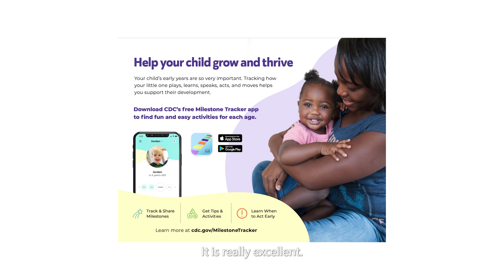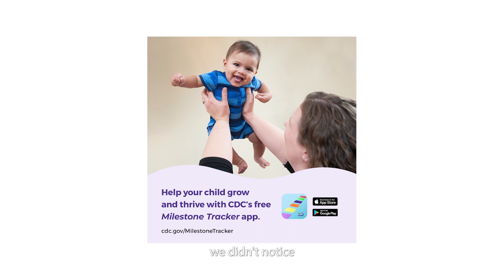Kids Well Visits: Why do we need them?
In Peds Unplugged Child and Teen Well Visit series, Dr. Andrew Koehler, Dr. Laureen Benafield, and Dr. Amy Randall of Northwest Arkansas Pediatrics, A MANA Clinic, discuss the importance of annual well visits for children and teens.